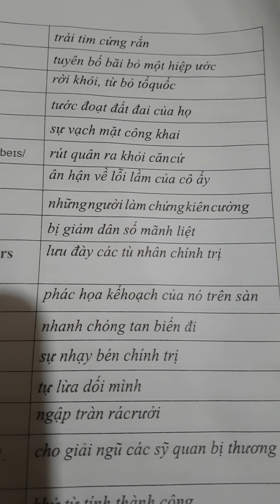I am 331